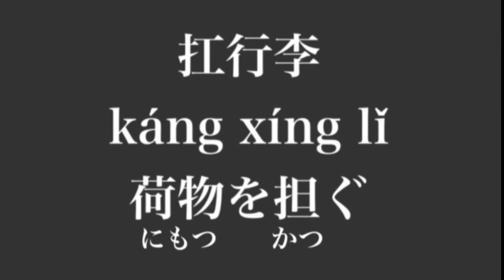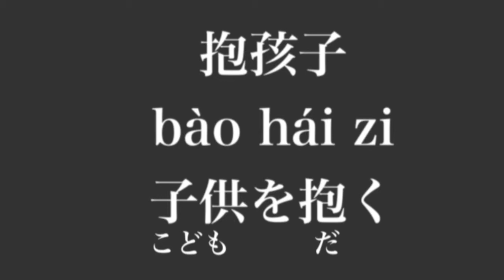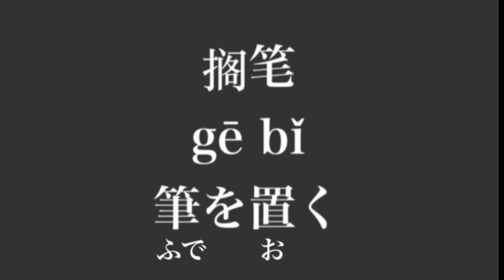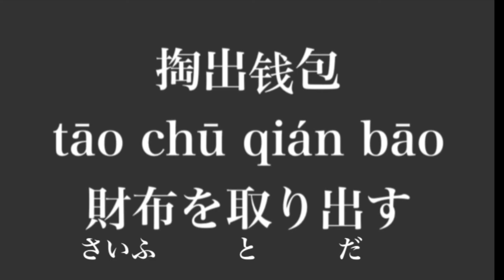中国語学習動画02【行為】キクタン風中国語検定HSK対策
キクタン風動画をまた作ってみました。
お役に立てましたら幸いです。
中国語検定試験3級、HSK4級ぐらいかなと思います。
発音は東北出身の発音が美しい中国人ネイティブ女性スーディー先生にお願いしています。
中国語教室の先生をしているプロですので、安心して発音を真似して良いかと思います。
中国人も勉強しやすいように、読み仮名もつけました。
いいなと思ったら、シェアして頂けたら幸いです。